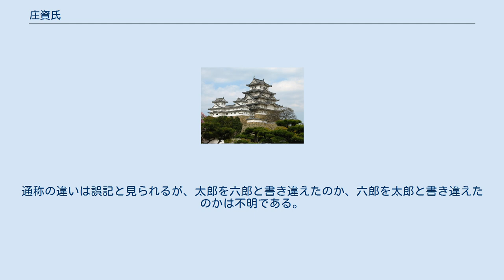庄資氏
庄 資氏（しょう すけうじ）は、鎌倉時代末期から南北朝時代の備中国小田郡（現岡山県倉敷市）出身の武将。
通称は七郎。
高山城・幸山城2代城主。
 祖父は本庄有次（複数系図が存在する為、断定はできない）。
父は庄左衛門四郎資房。
父資房は鎌倉幕府方の北条仲時軍に従い、その一門と共に、元弘3年に忠死した。
資房の嫡男である庄七郎資氏は高山城主を継ぎ、後醍醐天皇（南朝）に属して活動する事となる。
資氏は弟の庄左衛門資政を養子とした為、弟の資政にとっては義父に当たる。
弟であり、養子となった資政は、猿掛城主になったと系図には記述されており、高山城（幸山城）の城主になったとは記されていない。
複数系図は存在するが、父資房も資氏自身も、猿掛城主とは記述されておらず、この事が、猿掛城を築き、初代城主となったのは、資政ではないかと言った説を生じさせている。
 複数ある『庄系図略図』（岡山県所蔵）の一つには、資氏の実子は庄資昭（通称は小太郎、後に時資とある）としている。
この系図では、資昭の子息は、庄資定（信濃）としている（複数いた子息の1人と見られる）。
別の『庄系図略図』では、資昭の通称が「小六郎」となっており、猿掛城主と記述され、父は資政としている（資氏の子息が猿掛城に居住した事は間違いない）。
通称の違いは誤記と見られるが、太郎を六郎と書き違えたのか、六郎を太郎と書き違えたのかは不明である。
常識に基づけば、嫡男であるのだから、通称は小太郎と考えられる。